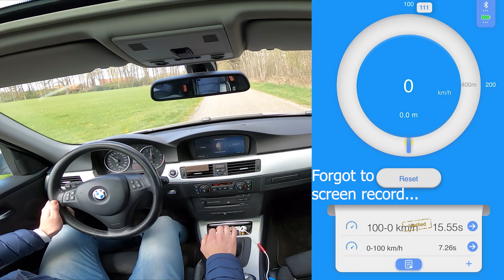BMW 330i E90 EISENMANN SOUND | 0-100 / 100-200 | DRAGY | POV AUTOBAHN